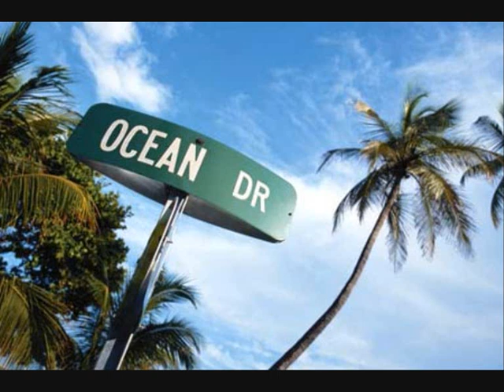Starcrossed in Miami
Andicat and Firenze starcrossed in Miami - reflections in London.  Song Title Track "Starlight" Music Alexander Perls v Davis.